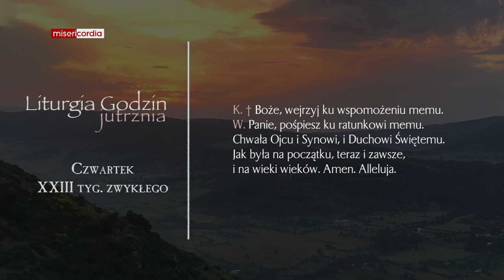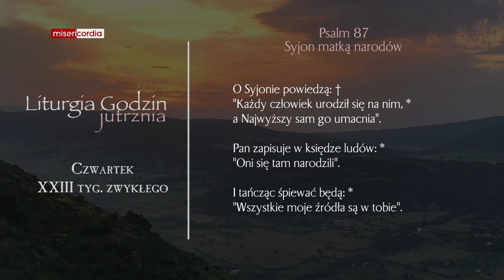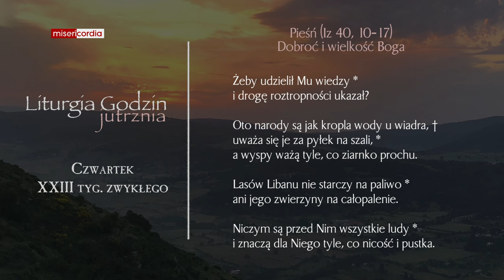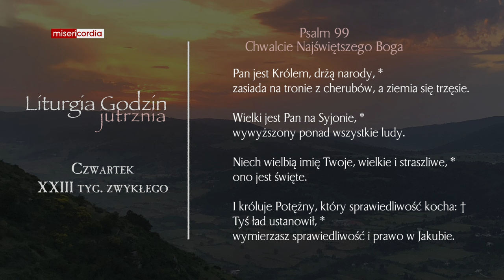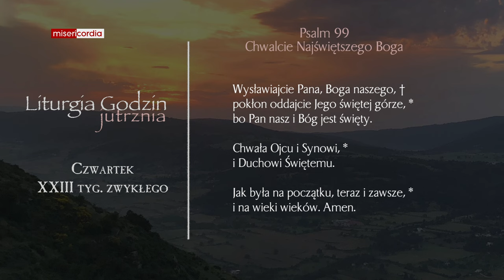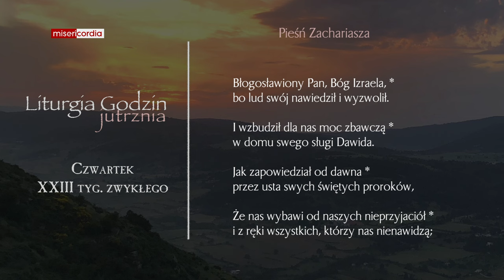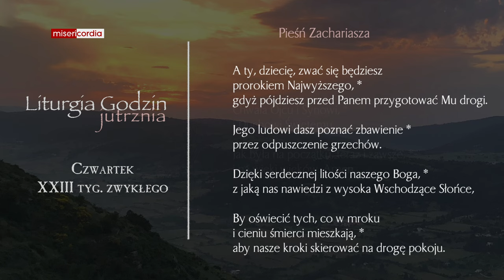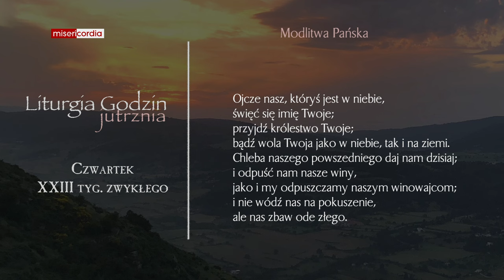Liturgia Godzin | Jutrznia | Czwartek, XXIII tyg. zwykłego